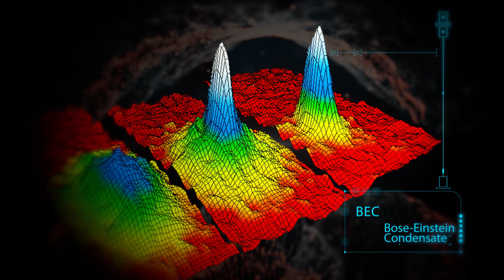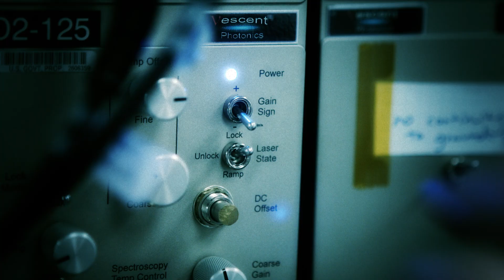NASA’s Cold Atom Lab: The Coolest Experiment in the Universe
NASA’s Cold Atom Lab will produce clouds of ultra-cold atoms aboard the International Space Station to perform quantum physics experiments in microgravity. Atoms are chilled to about one 10 billionth of a degree above Absolute Zero, or about 10 billion times colder than the average temperature of deep space. At those temperatures, atoms behave in strange ways, allowing scientists to investigate the fundamental nature of matter.

The clouds of ultra-cold atoms CAL produces are called Bose-Einstein Condensates (BECs), a bizarre state of matter in which atoms exhibit quantum behavior at macroscopic  a scale you can see. BECs make it possible for researchers to probe the fundamental nature of matter. Hundreds of BEC experiments exist on Earth, but on the International Space Station, free from the pull of gravity, scientists will be able to observe BECs for much longer than what is possible on Earth, and reach even colder temperatures than what is typically achieved on the ground. The Cold Atom Lab will move scientists another step closer to solving some of the biggest mysteries in the universe, such as understanding the nature of dark matter and dark energy and solving the disagreement between quantum mechanics and the theory of gravity.

Research done on CAL can also have practical applications, such as making improvements to atomic clock technologies, which are used in spacecraft navigation, as well as the GPS satellites that provide navigation information to devices like smartphones. CAL research could also lead to improvements to quantum sensors used for remote sensing on spacecraft. These sensors can be used for a variety of applications, including monitoring Earth’s changing climate and remotely studying the internal makeup of planets and asteroids.